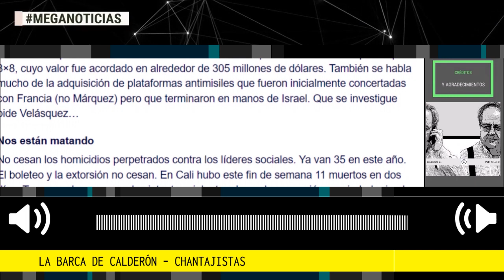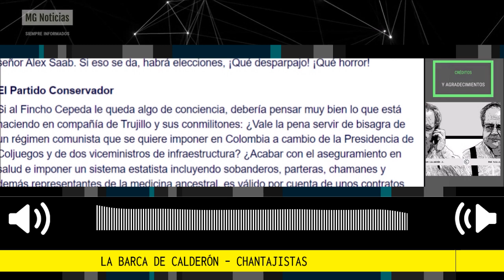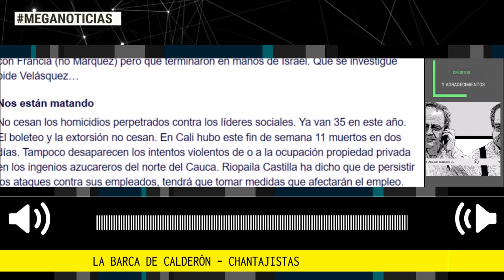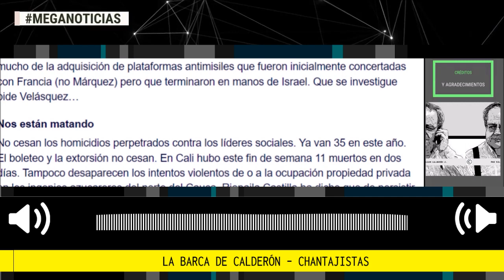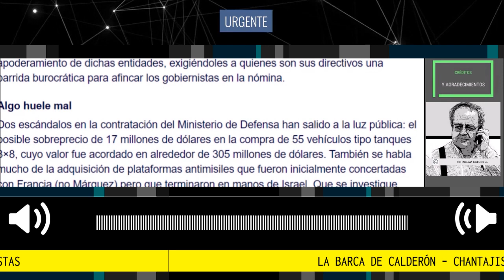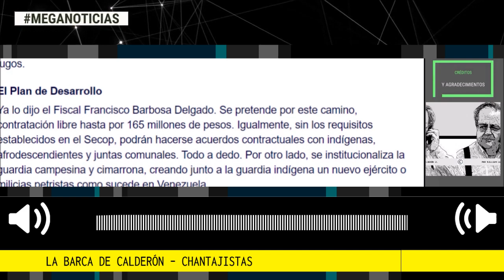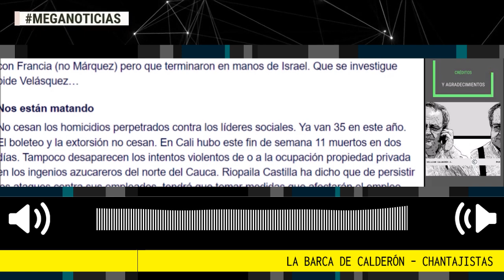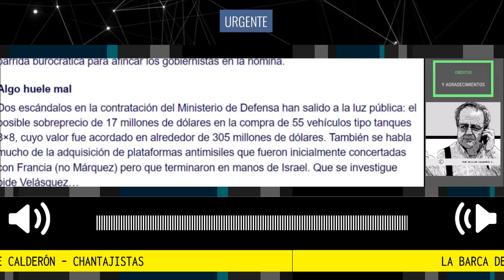CHANTAJISTAS 🔴 Por William Calderón Z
Ocho meses lleva el actual gobierno. Impera el caos, el desorden, la falta de transparencia, eficacia y eficiencia. No estaban preparados técnica ni profesionalmente para gobernar, ni mucho menos para avanzar hacia un futuro mejor, donde se respete la ley, la propiedad privada, se avance en ciencias, investigación y creación de herramientas para la productividad y el empleo.
Por William Calderón Z